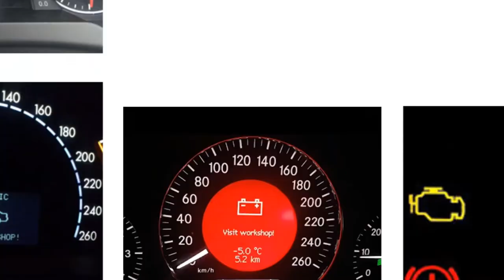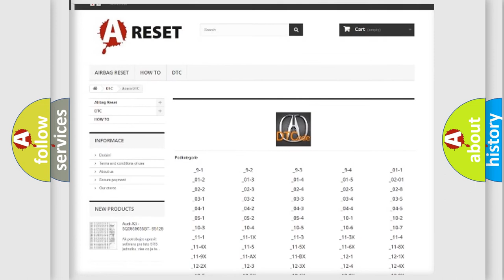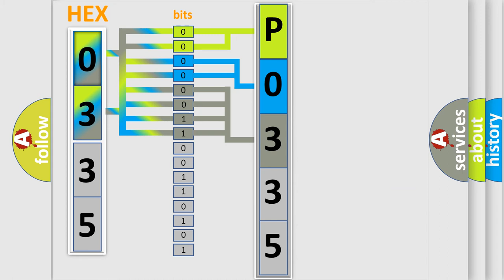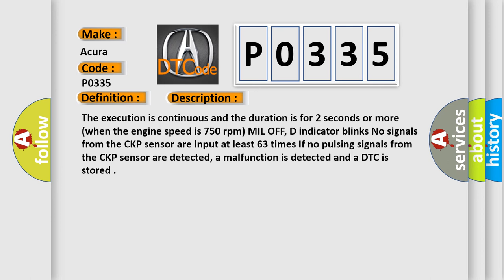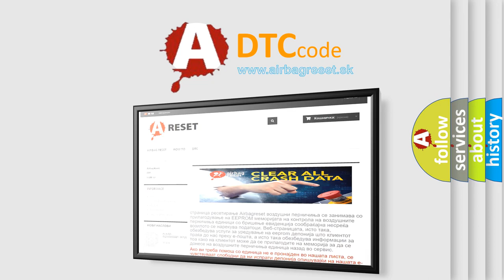DTC Acura P0335 Short Explanation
Make:
Acura
Code:
P0330
Definition:
Knock Sensor 2 Circuit Malfunction
Description:
Engine started, engine running for 1 minute, and the PCM detected an unexpected voltage condition on the Bank2 Knock Sensor circuit.
Cause:
Knock sensor signal circuit is open (front bank of engine)
Knock sensor signal circuit is grounded (front bank of engine)
Knock sensor not tightened properly
Knock sensor damaged or has failed (it may be open internally)

Make:
Acura
Code:
P0335
Definition:
Crankshaft Position (CKP) Sensor A No Signal
Description:
The execution is continuous and the duration is for 2 seconds or more (when the engine speed is 750 rpm). MIL OFF, D indicator blinks. No signals from the CKP sensor are input at least 63 times. If no pulsing signals from the CKP sensor are detected, a malfunction is detected and a DTC is stored.
Cause:
Poor connections or loose terminals at CKP sensor A and the PCM
"Open" or "Short" in the wire between the PCM and CKP sensor A
Faulty CKP sensor A
Faulty PCM